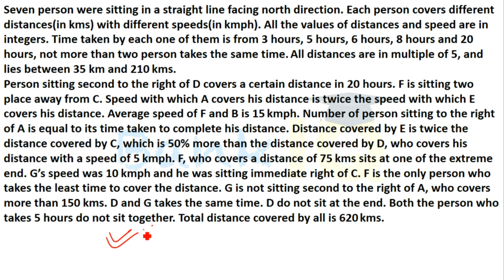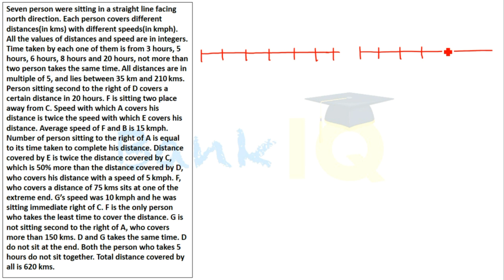Puzzle High Level Set 82 for SBI PO / IBPS PO / RBI Grade B / RBI Assistant / Bank Clerk & PO